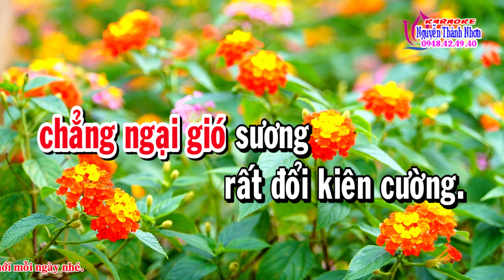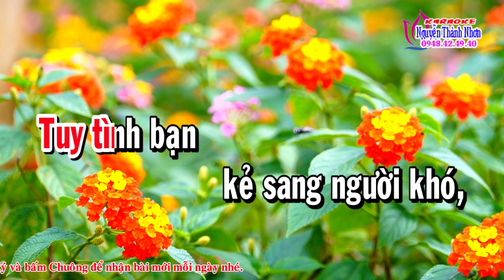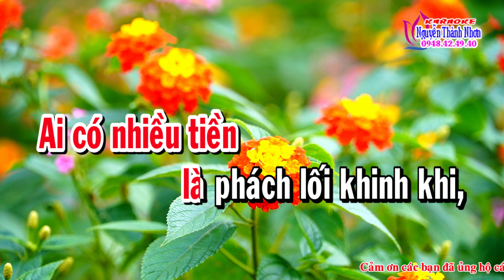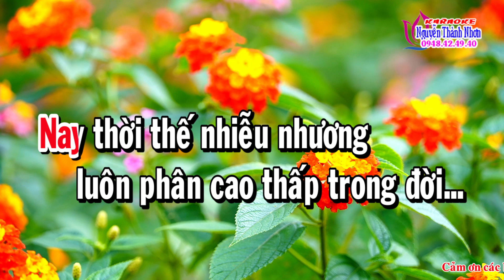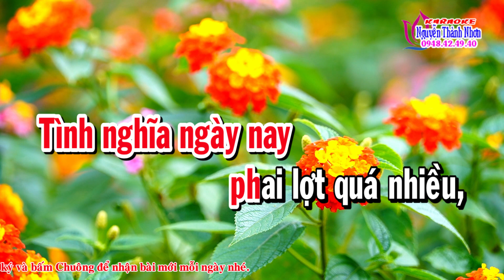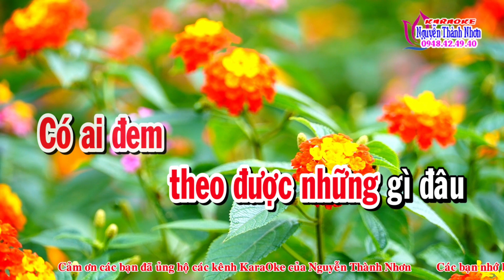Karaoke vọng cổ TÌNH BẠN SANG HÈN - DÂY ĐÀO